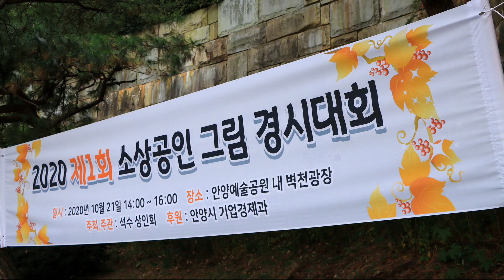안양예술공원의 예술가들 /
제1회 소상공인 그림 경시대회,
안양예술공원 벽천광장에서 가을단풍 못지 않은 정말 멋진 그림 그리기대회가 있었다. 일몰을 주제로한 유화 작품 그리기 현장의 풍경을 담아보았다.